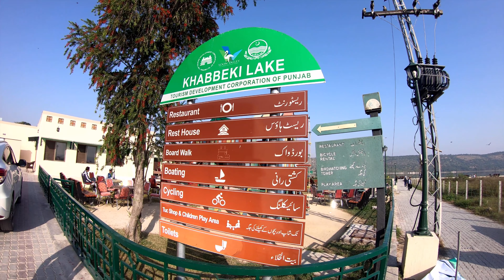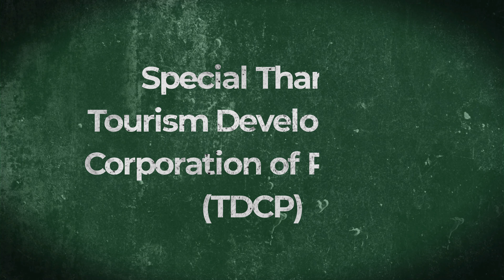Khabeki Lake Soon Valley | TDCP Trip | Yumna Warraich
Khabikki Lake (Urdu: کھبکی جھیل‎) is a salt water lake, in the Soan Sakaser Valley[3] in the southern Salt Range area in Khushab District, Punjab, Pakistan. This lake is formed due to the absence of drainage in the range.[citation needed] It is part of Uchhali Wetlands Complex and has been designated a Ramsar site.

The lake is one kilometer wide and two kilometres long. A hill gently ascends on the right side of the lake.

Residence at Khabikki Lake
Khabikki is also the name of a neighboring village. Boats are available, and there are two places to stay. One is a hotel by PTDC and the other is a caravan styled stay by a local, where fresh food and transport is available.